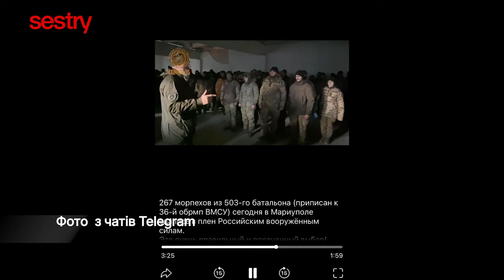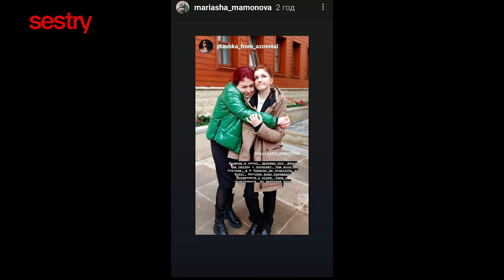ВАГІТНА ПОЛОНЕНА. Мар'яна | WIĘŹNIARKA W CIĄŻY. Marіana [PL NAPISY]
Мар'яна Мамонова — військова медикиня. На службу до Маріуполя потрапила ще до повномасштабної війни. І там познайомилась зі своїм майбутнім чоловіком Василем, військовослужбовцем Нацгвардії.

Про свою вагітність жінка дізналася уже під час війни. Напочатку весни 2022 року потрапила у полон — в Оленівку. Російські наглядачі, згадує жінка, не мали жодного поблажливого ставлення до неї. Попри вагітність.

Teksty na naszym serwisie dostępne są w dwóch językach: polskim i ukraińskim
Слідкуйте за нами в соцмережах🤗